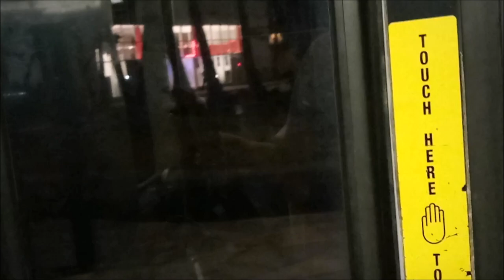Honolulu TheBus #916 Route 2 (rare)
Honolulu TheBus #916 Route 2 Waikiki Diamond Head KCC (rare) Tuesday 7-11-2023 at 812 pm.